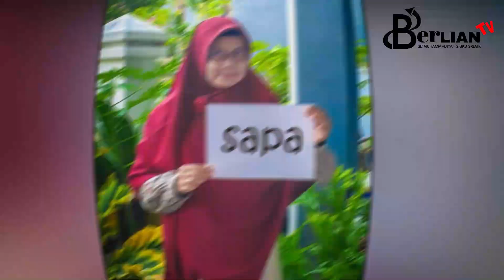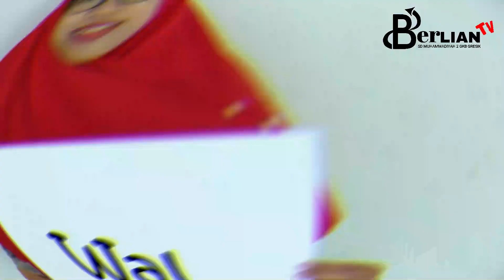Rayakan Lebaran dirumahaja | from Squad BerLIAN School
Kala senja Ramadhan tlah berlalu
Alunan takbir raya bergema nan indah
Mari kita buka lembaran baru
Dengan penuh sykur nan bahagia

Leburkan dosa dan mulai kembali
Padukan langkah kian pasti
Di hari nan Fitri ini
Eratkan jalinan dengan hati yang suci

1441 Hijriyah

Salam Suci, dari kami
Squad BerLIAN School